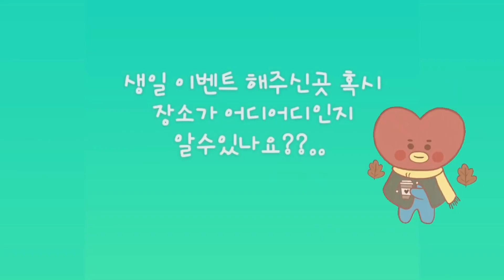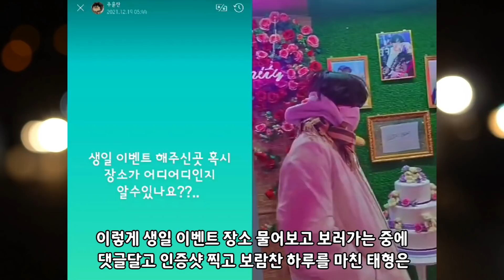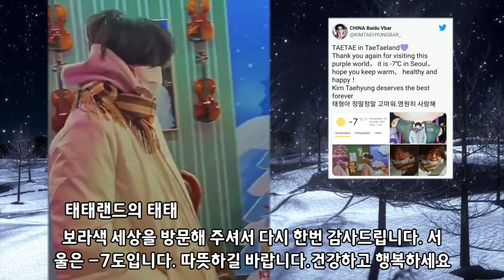[BTS 💜 V] [Eng Sub]"태형이는 다 계획이 있었다!!"(의외로 일단 좀 부끄럽다는 태형이!!ㅋㅋ) 집에 갈때는 "보랏빛 향기"로 폭풍감동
방탄소년단 뷔가 자신의 생일을 위해 마련한 곳으로 가 인증사진을 찍으며 팬들을 즐겁게 했습니다